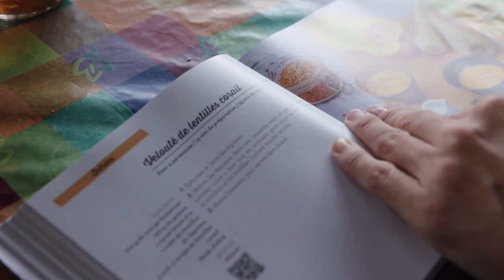Vacances Ile de la Réunion 2017